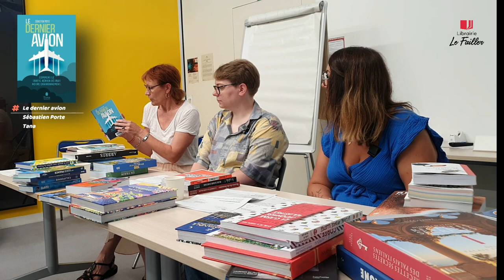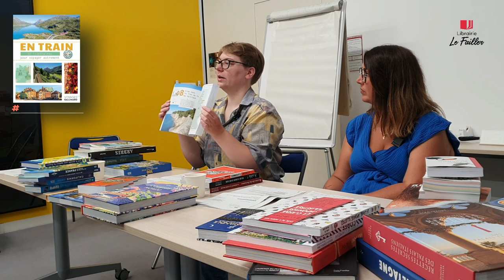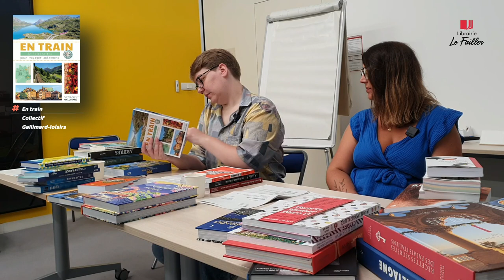Présentation d'une sélection de documentaires. Thématique : Voyager durablement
Présentation du 9 juin 2023 à la Médiathèque départementale d’Ille-et-Vilaine par la librairie Le Failler de Rennes d’une sélection de livres sur les voyages.